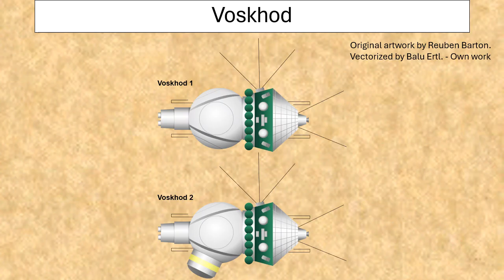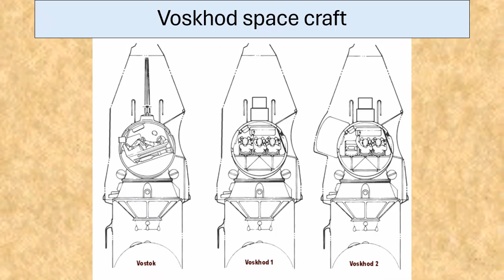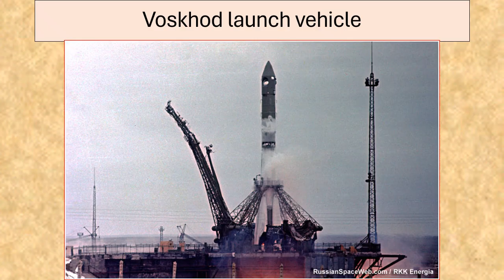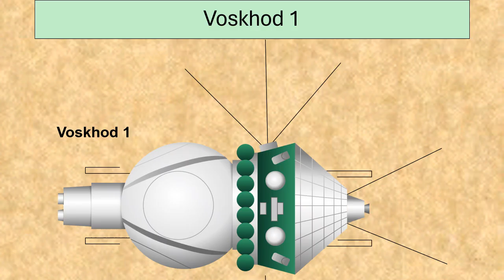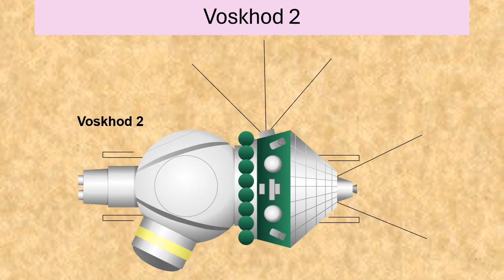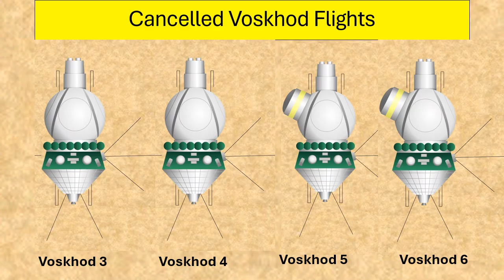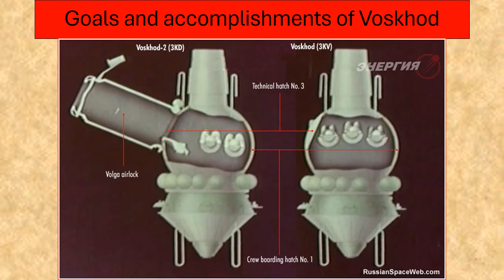Why Did the Soviets Cram Cosmonauts Into This Tiny Capsule?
The Voskhod program marked a daring leap in Soviet space history. This video explores the groundbreaking Voskhod program, key cosmonauts, innovative Cold War tech, and its impact on human spaceflight. Discover the ambition and risk behind this pivotal moment in the race for the stars.

Out of This World: Historic Milestones in NASA's Human Space Flight

Basics of Space Flight Black & White Edition

Astronautics: The Physics of Space Flight

Orbital Mechanics

Earth's Mysterious Magnetism: and that of other celestial orbs

The Carlton Mystery: The mystery of the old clock

Voskhod images
By Original artwork by Reubenbarton. Vectorized by Balu Ertl. - Own work,

00:00 Introduction
00:36 Voskhod space craft
02:05 Voskhod launch vehicle
03:14 Voskhod 1
04:47 Voskhod 2
06:17 Cancelled Voskhod Flights
07:39 Goals and accomplishments of Voskhod
09:06 Conclusion